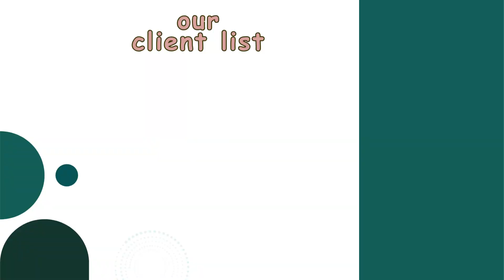Chemical Homogenizer, Pharma Inline Homogenizer Food Processing Homogenizer, Homogenizer Processing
MICROTECH ENGINEERING
MR. MAHTAB KHAN
L-89, KRISHAN VIHAR, DELHI, INDIA - 110086
 (TECHNICAL PERSON NUMBER) WHATSAPP BUSINESS +91-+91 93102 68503